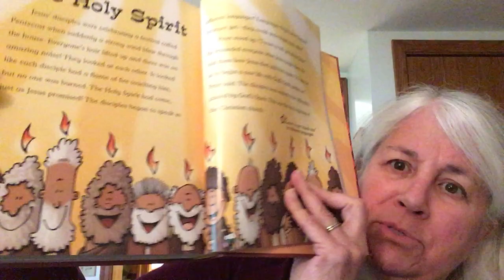The Holy Spirit - Preschool to Grade 2